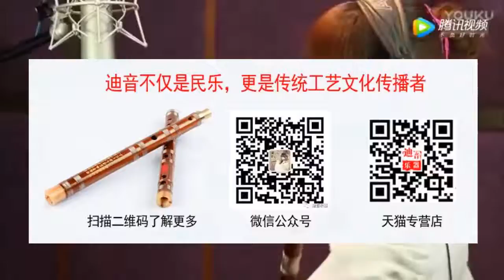DONG XUEHUA 8883 DIZI